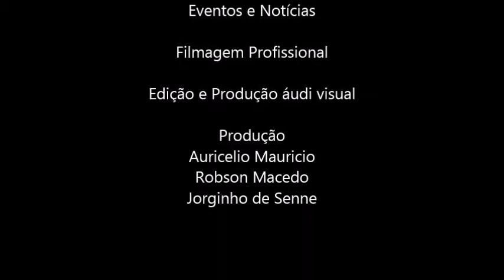Zezeti e Ademir Show ao VIVO